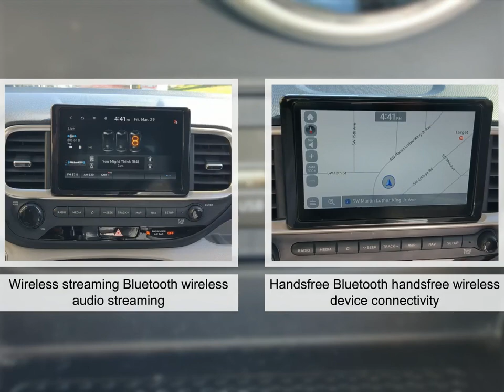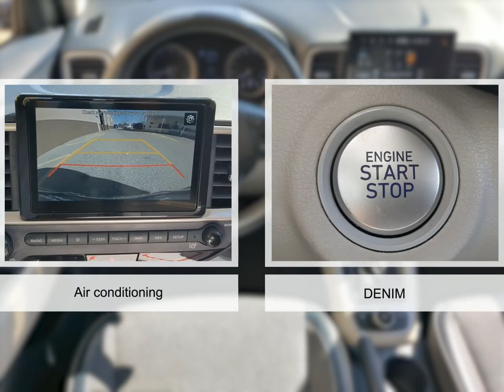2021 Hyundai Venue Y19652A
2021 Hyundai Venue Y19652A